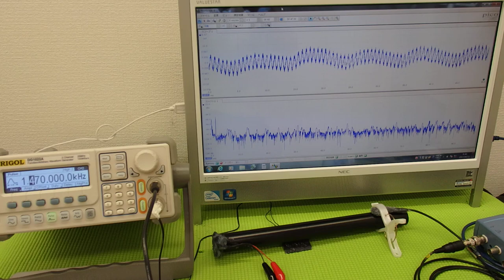表面弾性波を利用した、超音波制御技術 ultrasonic-labo